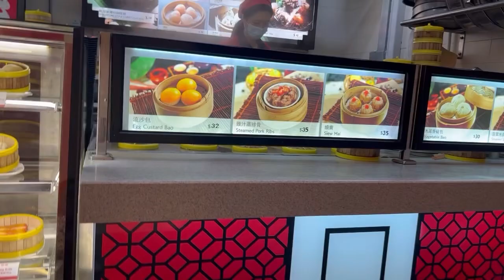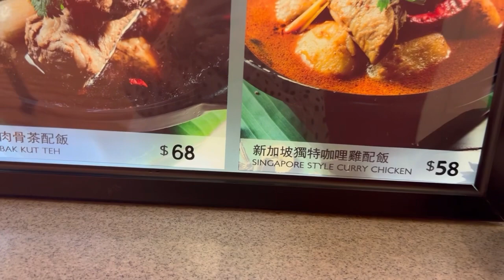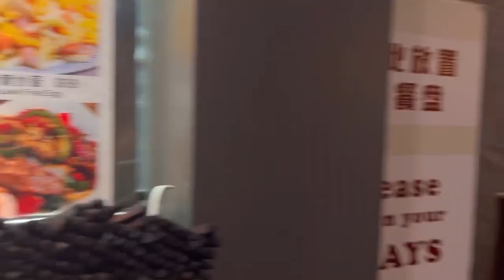It’s our statutory day 1st day of october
It’s beautiful place w/ friend of friend